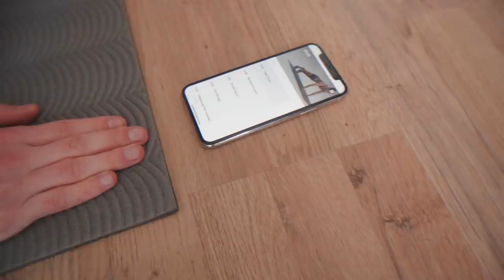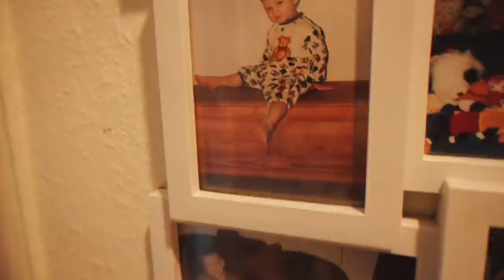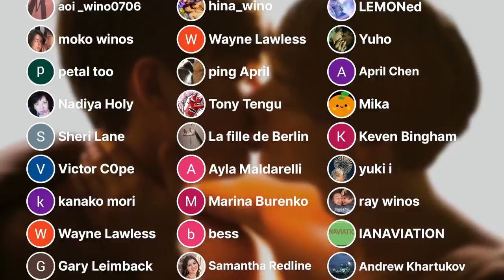24 Hours Yes To My Boyfriend! — Gay Couple Challenge (Part 2)